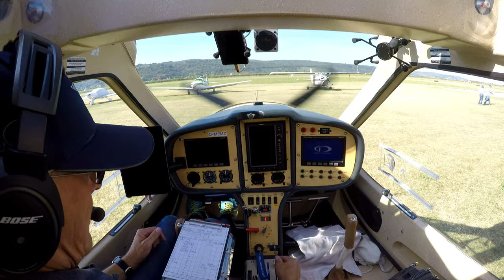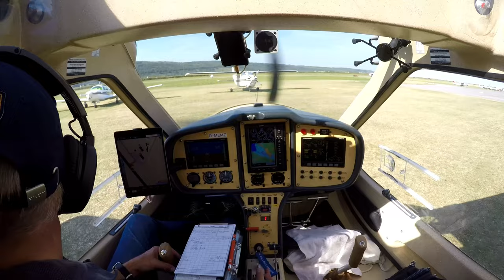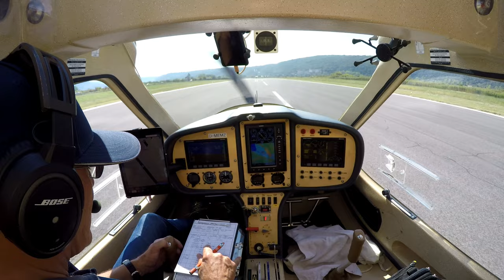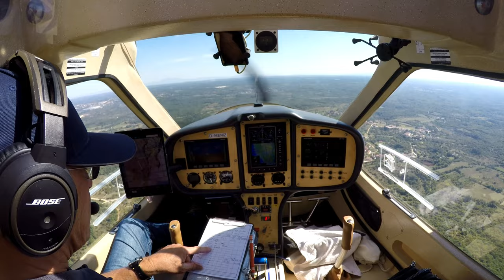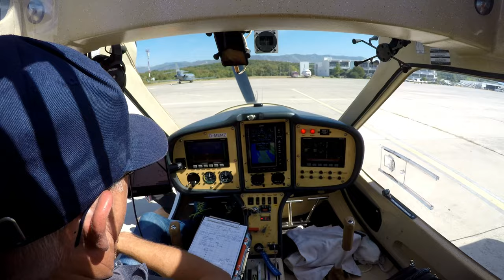Slowenien Kroatien 3(6): Von Portorož (Slowenien) nach Rijeka (Kroatien)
Nachdem wir den gestrigen Tag in Portorož und Piran verbummelt haben, fliegen wir heute weiter in die Sonne Kroatiens, genauer: Auf die Insel Krk. Natürlich lassen wir es uns nicht nehmen, einen Teil der westlichen Küste Istriens abzufliegen und einige der schönsten kroatischen Städtchen zu besuchen. Dann fliegen wir hinaus auf's Meer, überfliegen die Insel Cres und landen schließlich von Süden auf dem internationalen Airport Rijeka.